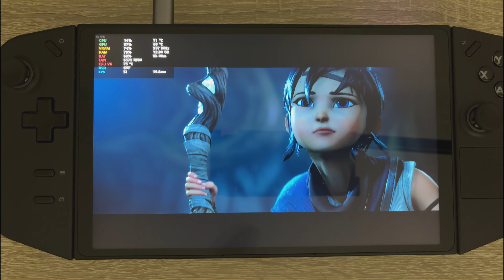Legion Go Kena Bridge of Spirits -native performance from external mechanical drive. 60FPS possible?